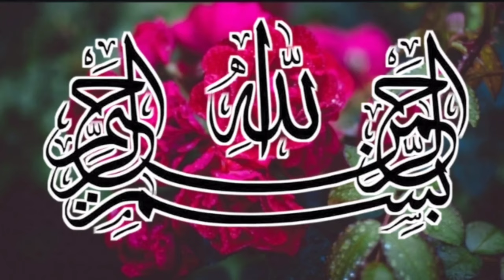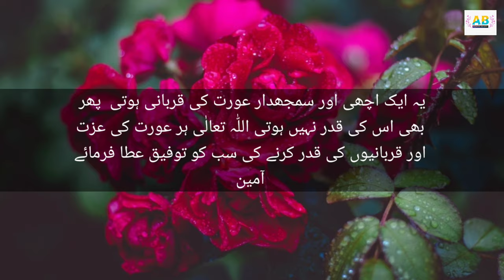Aurat ki zindagi ke 5 dor عورت کی زندگی کے پانچ دور#islamic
My Gears/devices and equitments
(VIVO S1)
(Mi Earphones)